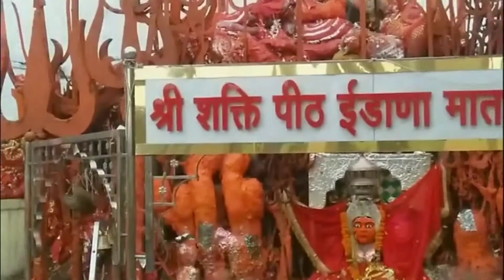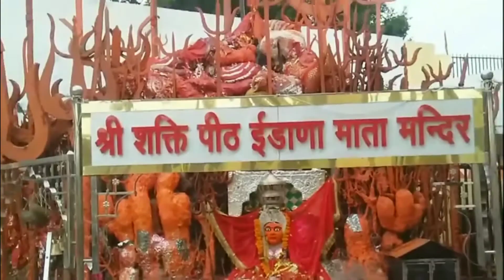Shakti Peeth Idana Mata Ji